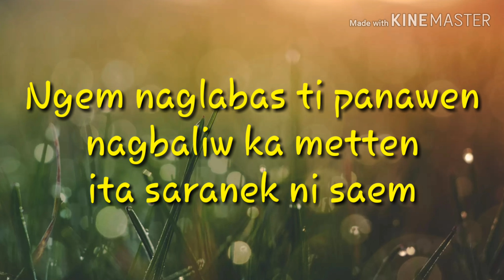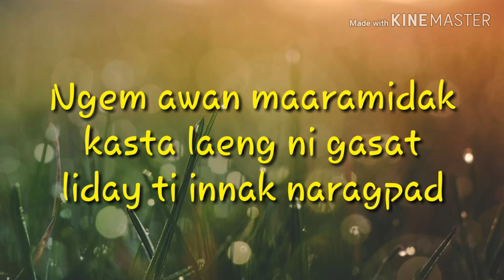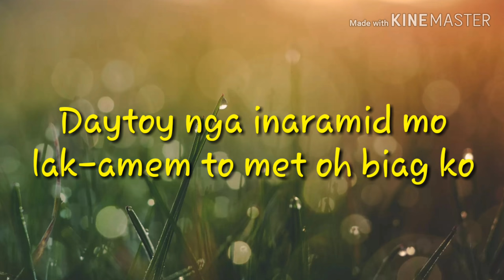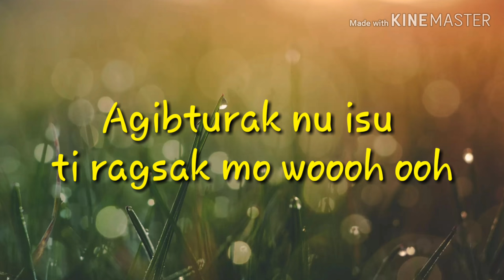Lak-amem to met oh Biag ko " by Lea Dansalan (ILOCANO Song w/ Lyrics)